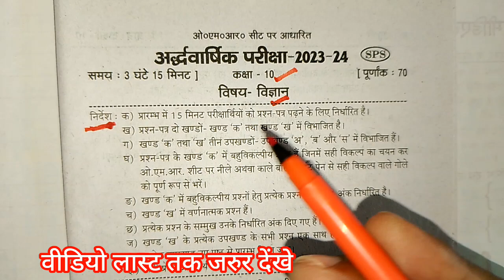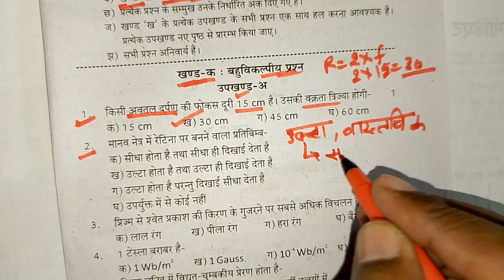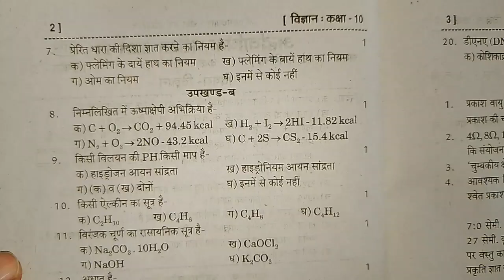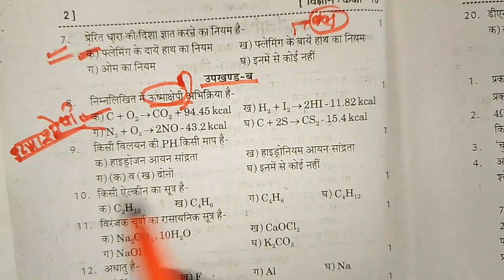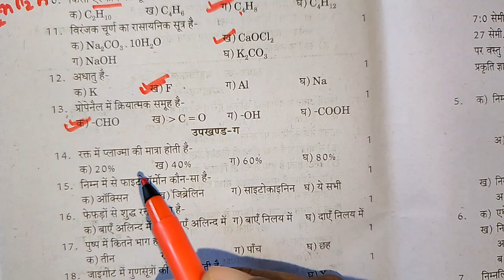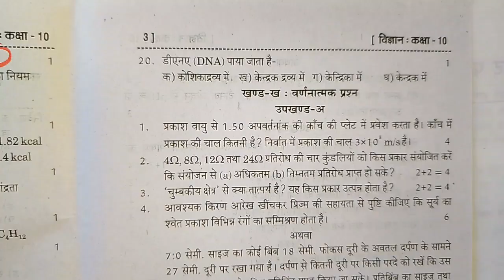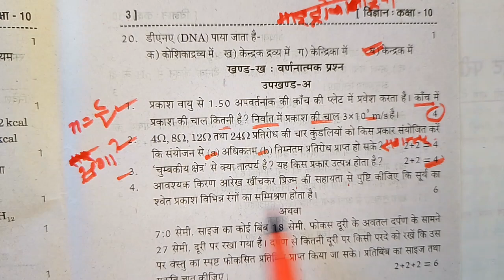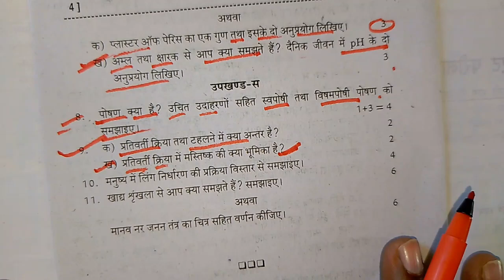class 10 विज्ञान अर्धवार्षिक पेपर,/ 10th science viral paper, 10th class vigyan ardhvaarshik paper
class 10 विज्ञान अर्धवार्षिक पेपर,/ 10th science viral paper, 10th class vigyan ardhvaarshik pape